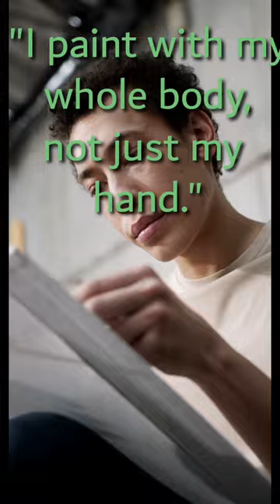"I paint with my whole body, not just my hand." PIERRE SOULAGE.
Pierre Soulages is a French abstract painter and engraver who was born on December 24, 1919, in Rodez, France. He is known for his use of black as a primary color in his paintings, which has earned him the nickname "the painter of black." Soulages' work is characterized by its texture, depth, and movement, and he has been associated with several different art movements, including Abstract Expressionism and Tachisme.

Soulages began his artistic career in the 1940s, and his first major solo exhibition was held in Paris in 1949. Since then, he has exhibited his work in galleries and museums around the world, and he has received numerous awards and honors for his contributions to the art world.

Shortes# Quotes
How_to_paint# how_to_draw